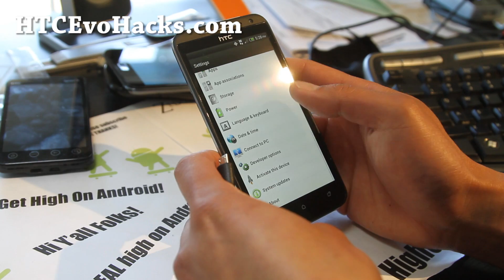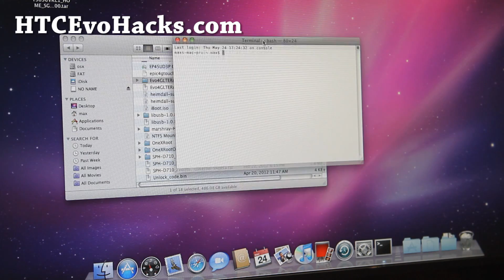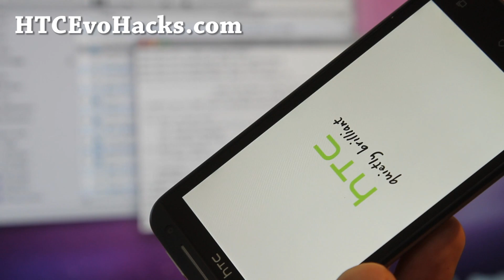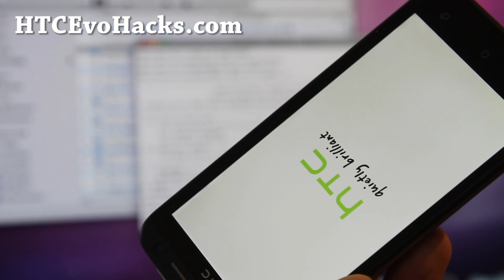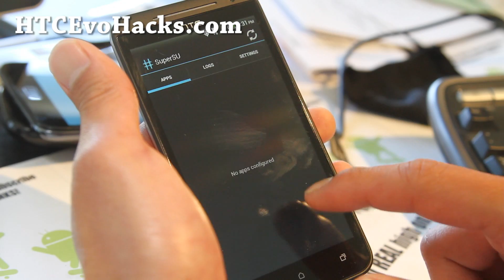How to root your HTC Evo 4G LTE on Mac OSX!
Here's how to root your HTC Evo 4G LTE using Mac OSX!

Also works on all Windows, Mac and Linux!

Want to stay updated on latest HTC Evo 4G LTE hacks and tips?